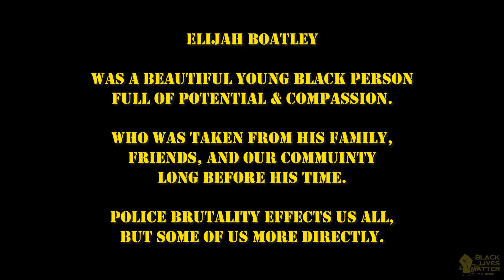Who Was Elijah Boatley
On September 13, 2019 a Black Youth named Elijah Boatley was killed by Maricopa County Sheriffs in Tempe, just outside of Phoenix, AZ. The circumstances surrounding this murder are highly suspect and as yet no clear information apart from the smear campaign that has been released from the cops, has been revealed.

Hear his Grandmother, Beverly Boatley, and his Sister, Jasmine, telling the story of who Elijah Boatley was to his family, friends, and community. Hear how he was a kind spirited, life loving, energetic person who derived joy from helping others.

This video is about remembering and uplifting Elijah Boatley, a Son, a Brother, a Friend, a Poet, an Artist, a Student, a Teacher, a Black Youth, a Humxn Being who will be greatly missed.